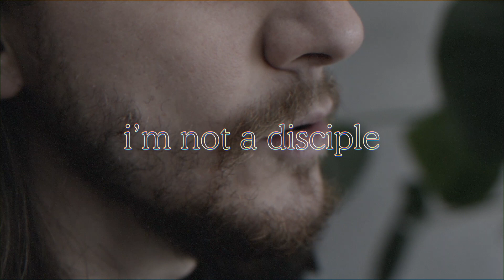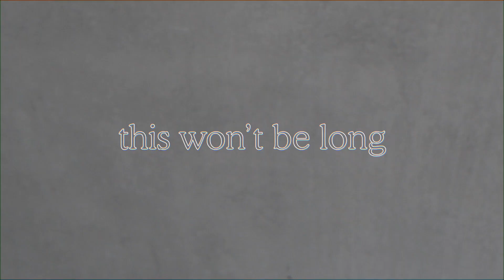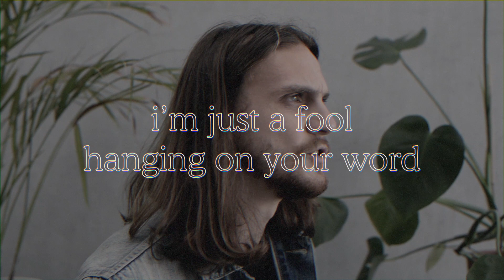Myyth — Disciple (Official Video)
Melbourne disco-punks Myyth return with their new single DISCIPLE, a a return to their rock roots filled with fuzzy guitars, thumping drums, and a heavy dose of falsetto.

DISCIPLE is the second single from Myyth's debut album due for release in 2019.

This song was recorded on the stolen lands of the Kulin Nation. We pay our respects to them and their elders past and present.

Drums recorded at Abbey Road Institute by Jonno Gaff and Joel Robinson.